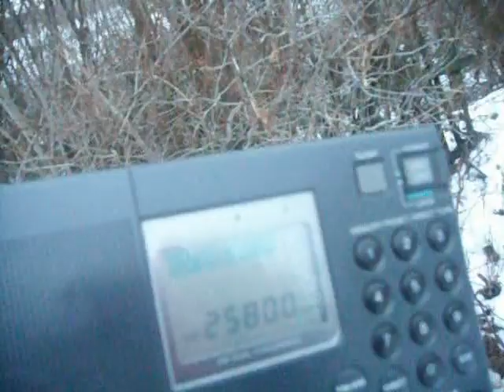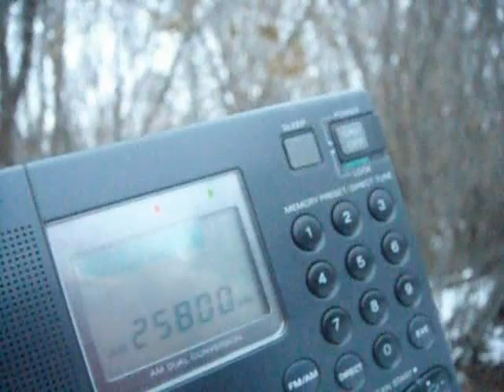World Music Radio 25800 kHz (part one)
Reggae music playing
TX: 0.06 kW (sic!) Mårslet, Aarhus, Denmark
QTH: Middle Volga region, Russia
2550 km
2022/11/25